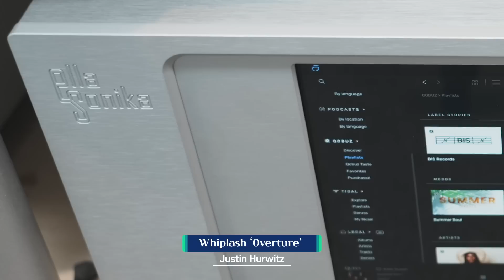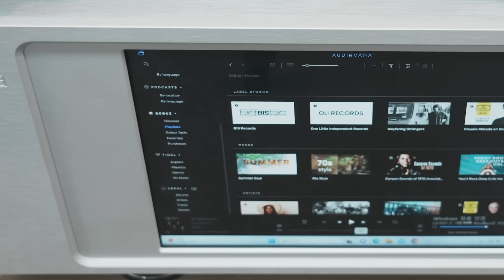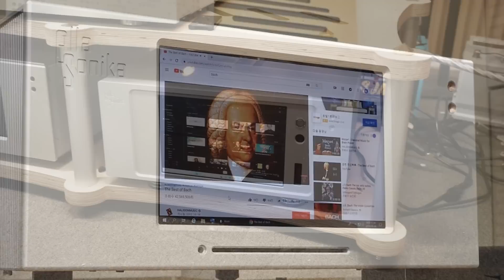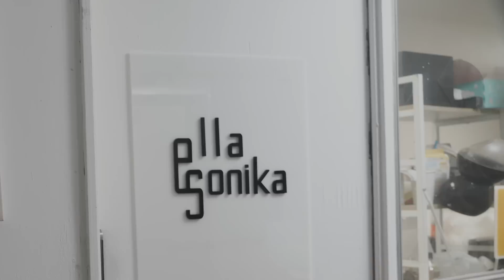본거지의 문이 열렸다! 엘라 소니카에서 센트릭 15를 듣다.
엘라 소니카의 33년
그 자체로 대한민국 소장파 토종 오디오의 표상을 보여주는 이름입니다.
기울고 다시 채우고 흔들리고 솟아오르기를 여러 번
지금도 여전히 새로운 제품이 기획되어 때가 되면 모습을 드러내곤 합니다.
외로운 제작자 김주영 대표도 의식못할 무언가가 담겨져 있을 지도 모르는
엘라 소니카의 30여년이 담긴 본거지의 문을 열어봤습니다.
신제품 동축 15인치 '센트릭 15'와 '엘라플레이어 프로'로 음악을 들어봅니다.
김주영대표와 엘라 소니카의 오랜 팬들
모두 주목해야 할 영상이 되겠습니다.